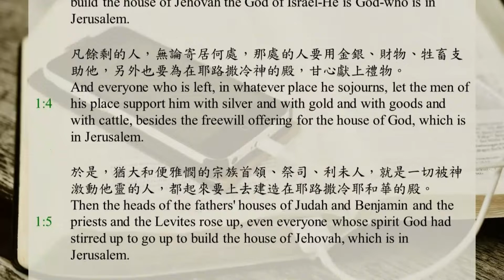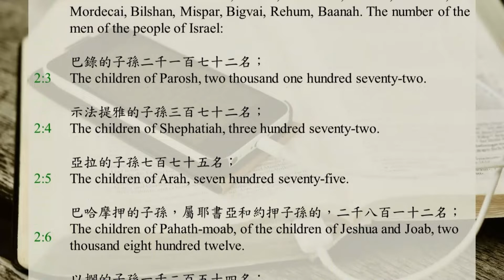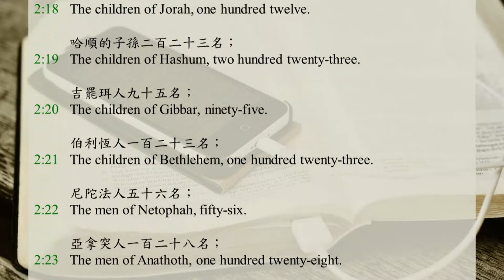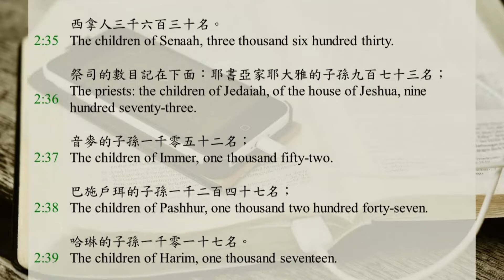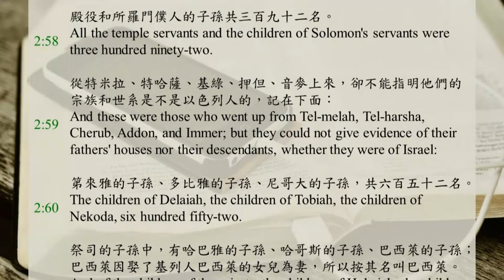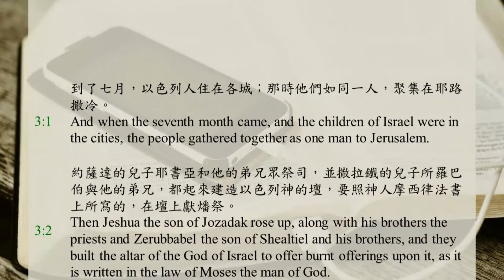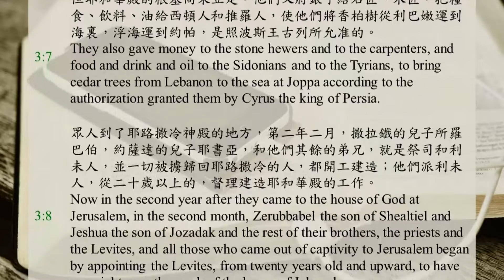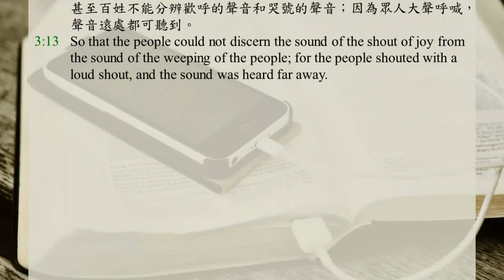聖經365 / DAY175 / 以斯拉記1-3章 / 聖經恢復本 / 中英字幕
0:00 以斯拉記第一章
2:07 以斯拉記第二章
8:43 以斯拉記第三章

波斯王古列元年，耶和華為要成就祂藉耶利米口所說的話，就激動波斯王古列的靈，使他通告全國，下詔書說，
波斯王古列如此說，耶和華天上的神已將地上萬國賜給我，又囑咐我在猶大的耶路撒冷為祂建造殿宇。
你們中間凡作祂子民的，可以上猶大的耶路撒冷，建造在耶路撒冷之耶和華以色列神的殿；（祂是神；）願這人的神與他同在。
凡餘剩的人，無論寄居何處，那處的人要用金銀、財物、牲畜支助他，另外也要為在耶路撒冷神的殿，甘心獻上禮物。
於是，猶大和便雅憫的宗族首領、祭司、利未人，就是一切被神激動他靈的人，都起來要上去建造在耶路撒冷耶和華的殿。
他們四圍的人就拿銀器、金子、財物、牲畜、寶物幫助他們，另外還有各樣甘心獻的禮物。
古列王也將耶和華殿的器皿拿出來，這些器皿是尼布甲尼撒從耶路撒冷拿出來，放在自己神之廟中的。
波斯王古列派庫官米提利達將這些器皿拿出來，點交給猶大的首領設巴薩。
器皿的數目記在下面：金盤三十個，銀盤一千個，刀二十九把，
金碗三十個，次等銀碗四百一十個，別的器皿一千件。
金銀器皿共有五千四百件。被擄的人從巴比倫被帶上耶路撒冷的時候，設巴薩將這一切都帶上來。

從前被巴比倫王尼布甲尼撒遷徙到巴比倫猶大省的人，現在他們的子孫從被擄到之地上到耶路撒冷和猶大，各歸本城，這些人記在下面。
他們是同著所羅巴伯、耶書亞、尼希米、西萊雅、利來雅、末底改、必珊、米斯拔、比革瓦伊、利宏、巴拿回來的。以色列民中男子的數目記在下面：
巴錄的子孫二千一百七十二名；
示法提雅的子孫三百七十二名；
亞拉的子孫七百七十五名；
巴哈摩押的子孫，屬耶書亞和約押子孫的，二千八百一十二名；
以攔的子孫一千二百五十四名；
薩土的子孫九百四十五名；
薩改的子孫七百六十名；
巴尼的子孫六百四十二名；
比拜的子孫六百二十三名；
押甲的子孫一千二百二十二名；
亞多尼干的子孫六百六十六名；
比革瓦伊的子孫二千零五十六名；
亞丁的子孫四百五十四名；
亞特的子孫，屬希西家子孫的，九十八名；
比賽的子孫三百二十三名；
約拉的子孫一百一十二名；
哈順的子孫二百二十三名；
吉罷珥人九十五名；
伯利恆人一百二十三名；
尼陀法人五十六名；
亞拿突人一百二十八名；
亞斯瑪弗人四十二名；
基列耶琳人、基非拉人、比錄人共七百四十三名；
拉瑪人和迦巴人共六百二十一名；
默瑪人一百二十二名；
伯特利人和艾人共二百二十三名；
尼波人五十二名；
末必人一百五十六名；
另一個以攔的子孫一千二百五十四名；
哈琳的子孫三百二十名；
羅德人、哈第人、阿挪人共七百二十五名；
耶利哥人三百四十五名；
西拿人三千六百三十名。
祭司的數目記在下面：耶書亞家耶大雅的子孫九百七十三名；
音麥的子孫一千零五十二名；
巴施戶珥的子孫一千二百四十七名；
哈琳的子孫一千零一十七名。
利未人有耶書亞和甲篾的子孫，屬何達威雅子孫的，共七十四名。
歌唱的有亞薩的子孫一百二十八名。
守門者的子孫有沙龍的子孫、亞特的子孫、達們的子孫、亞谷的子孫、哈底大的子孫、朔拜的子孫，共一百三十九名。
殿役有西哈的子孫、哈蘇巴的子孫、答巴俄的子孫、
基綠的子孫、西亞的子孫、巴頓的子孫、
利巴拿的子孫、哈迦巴的子孫、亞谷的子孫、
哈甲的子孫、薩母萊的子孫、哈難的子孫、
吉德的子孫、迦哈的子孫、利亞雅的子孫、
利汛的子孫、尼哥大的子孫、迦散的子孫、
烏撒的子孫、巴西亞的子孫、比賽的子孫、
押拿的子孫、米烏寧的子孫、尼普心的子孫、
巴卜的子孫、哈古巴的子孫、哈忽的子孫、
巴洗律的子孫、米希大的子孫、哈沙的子孫、
巴柯的子孫、西西拉的子孫、答瑪的子孫、
尼細亞的子孫、哈提法的子孫。
所羅門僕人的子孫有瑣太的子孫、瑣斐列的子孫、比路大的子孫、
雅拉的子孫、達昆的子孫、吉德的子孫、
示法提雅的子孫、哈替的子孫、玻黑列哈斯巴音的子孫、亞米的子孫。
殿役和所羅門僕人的子孫共三百九十二名。
從特米拉、特哈薩、基綠、押但、音麥上來，卻不能指明他們的宗族和世系是不是以色列人的，記在下面：
第來雅的子孫、多比雅的子孫、尼哥大的子孫，共六百五十二名。
祭司的子孫中，有哈巴雅的子孫、哈哥斯的子孫、巴西萊的子孫；巴西萊因娶了基列人巴西萊的女兒為妻，所以按其名叫巴西萊。
這些人在家譜的記載中尋查自己的記錄，卻尋不著，因此算為不潔，不准供祭司的職任。
省長對他們說，不可喫至聖的物，直到有用烏陵和土明決疑的祭司興起來。
全會眾共有四萬二千三百六十名。
此外，還有他們的僕婢七千三百三十七名，又有歌唱的男女二百名。
他們有馬七百三十六匹，騾二百四十五匹，
駱駝四百三十五隻，驢六千七百二十匹。
有些宗族的首領到了耶路撒冷耶和華殿的地方，便為神的殿甘心獻上禮物，要在原址把殿重新建立起來。
他們按力量捐入工程庫的有金子六萬一千達利克，銀子五千彌拿，並祭司的禮服一百件。
於是祭司、利未人、民中的一些人、歌唱的、守門的、殿役、並以色列眾人，都住在自己的城裏。

到了七月，以色列人住在各城；那時他們如同一人，聚集在耶路撒冷。
約薩達的兒子耶書亞和他的弟兄眾祭司，並撒拉鐵的兒子所羅巴伯與他的弟兄，都起來建造以色列神的壇，要照神人摩西律法書上所寫的，在壇上獻燔祭。
他們因懼怕鄰近諸地的民，就在原有的基礎上立壇，又在其上向耶和華獻燔祭，就是早晚的燔祭。
他們又照律法書上所寫的守住棚節，日日按數照例獻上每日所當獻的燔祭；
其後獻常獻的燔祭，並在月朔與耶和華所定一切分別為聖的節期獻祭，又向耶和華獻各人的甘心祭。
從七月初一日起，他們就向耶和華獻燔祭；但耶和華殿的根基尚未立定。
他們又將銀子給石匠、木匠，把糧食、飲料、油給西頓人和推羅人，使他們將香柏樹從利巴嫩運到海裏，浮海運到約帕，是照波斯王古列所允准的。
眾人到了耶路撒冷神殿的地方，第二年二月，撒拉鐵的兒子所羅巴伯，約薩達的兒子耶書亞，和他們其餘的弟兄，就是祭司和利未人，並一切被擄歸回耶路撒冷的人，都開工建造；他們派利未人，從二十歲以上的，督理建造耶和華殿的工作。
於是猶大的子孫，就是耶書亞和他的子孫與弟兄，甲篾和他的子孫，另有利未人希拿達的子孫與弟兄，都起來如同一人，督理在神殿作工的人。
匠人立耶和華殿根基的時候，百姓首領所派的祭司穿著禮服吹號，亞薩的子孫利未人敲鈸，照以色列王大衛所指定的，都站著讚美耶和華。
他們彼此唱和，讚美稱謝耶和華說，祂本為善，祂向以色列人永施慈愛。他們讚美耶和華的時候，眾民大聲呼喊，因耶和華殿的根基立定了。
然而有許多祭司、利未人、宗族的首領，就是見過先前的殿的老年人，現在親眼看見立這殿的根基，便大聲哭號；也有許多人大聲歡呼，
甚至百姓不能分辨歡呼的聲音和哭號的聲音；因為眾人大聲呼喊，聲音遠處都可聽到。